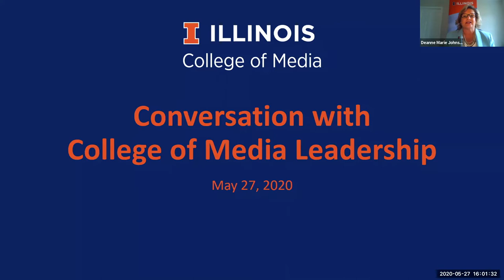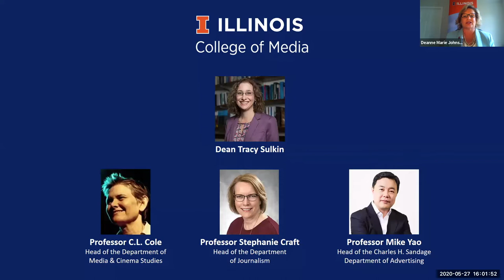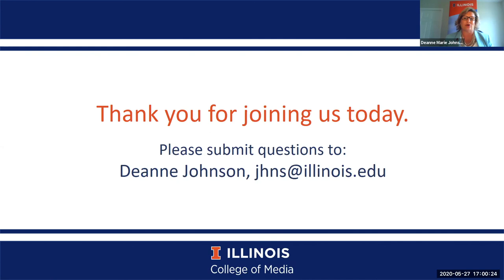Conversation with College of Media Leadership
On May 27, 2020, University of Illinois College of Media leadership addressed how we adapted to teaching remotely due to the COVID-19 pandemic and what we’re excited to develop in the near future. Panelists included Dean Tracy Sulkin; Professor CL Cole, head of the Department of Media & Cinema Studies; Professor Stephanie Craft, head of the Department of Journalism; and Professor Mike Yao, head of the Charles H. Sandage Department of Advertising.